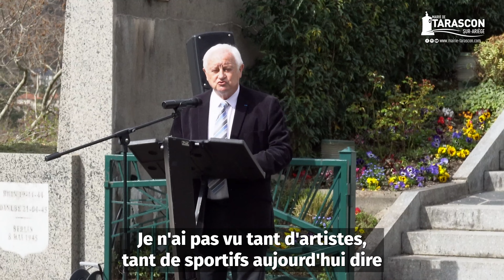Discours d'Alain Sutra à l'occasion de la Cérémonie de commémoration du 19 mars (2022)